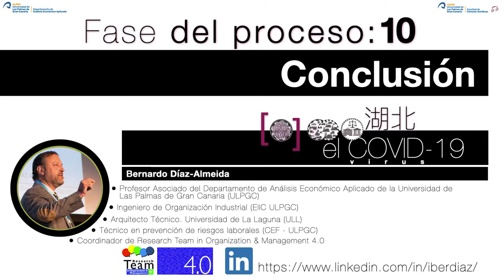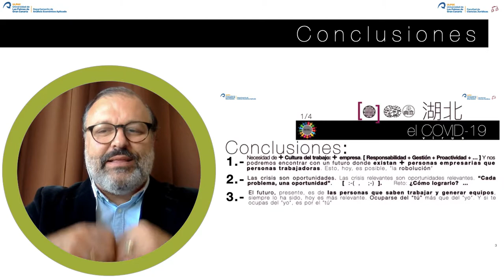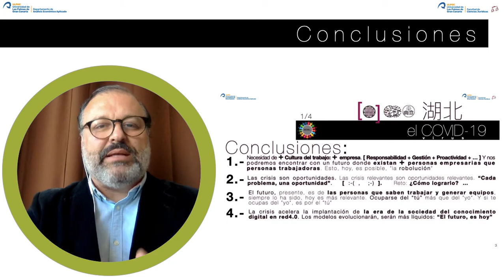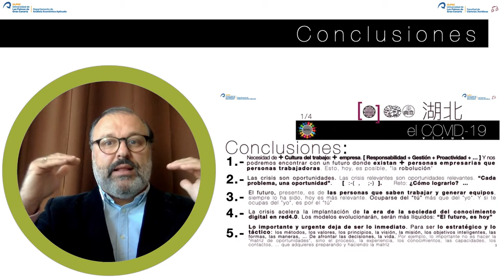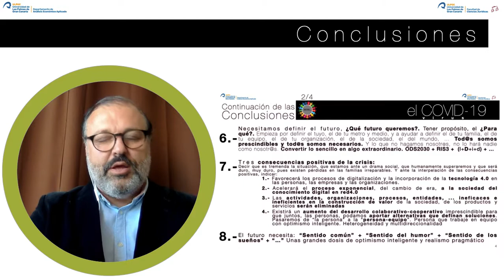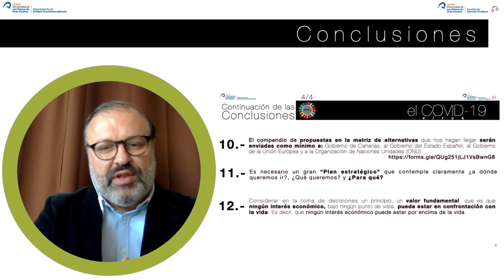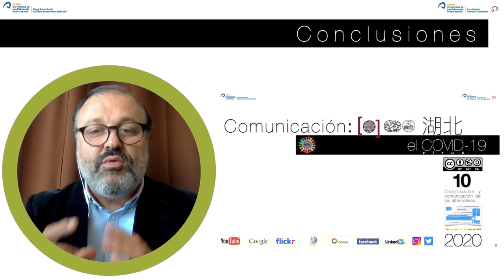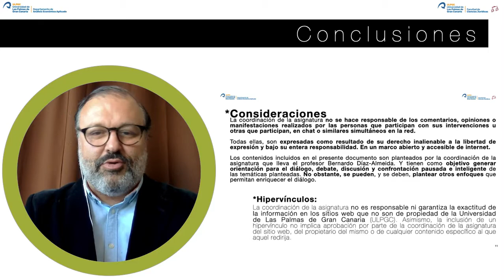V11 Conclusión Inicial a la matriz alternartivas COVID19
Saludos.

Ahora nos toca exponer las conclusiones iniciales a la matriz de alternativas, que hemos extraido de las experiencias de este viaje, para proner una herramienta tangible a la busqueda de soliciones económicas.

Ha sido un viaje inteso que ha llevado semanas de preparación para ayudar a hacer frente al COVID19 desde el aspecto económico y a plantearnos los siguientes objetivos:
- Utilizar principios de inteligencia colaborativa en red.
- Generar empoderamiento en la ciudadanía.
- Despertar capacidad de acción.

Este vídeo es la última fase de la actividad planteada para poder animar a aportar ideas de mejora a la matriz de alternativas propuesta.

Gracias...
Salu2

Atentamente,

03mayo2020IslasCanarias